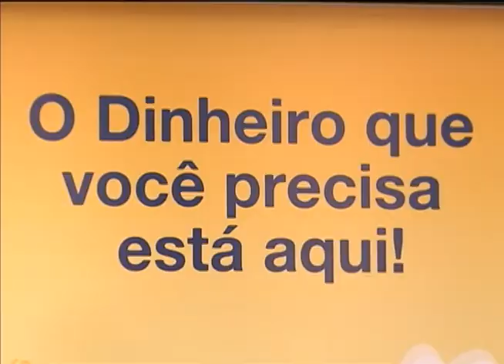Comissão por empréstimos consignados a aposentados será de até 10% para "pastinhas"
NBR NOTÍCIAS - 04.10.12: Conhecidos por pastinhas, os intermediários bancários que buscam aposentados com propostas de novos empréstimos ou renegociação de dívidas terão comissão de até 10%. A decisão do Conselho Nacional de Previdência Social busca diminuir o assédio e o endividamente excessivo sobre aposentados que podem realizar empréstimos consignados. Os intermediários também receberão a comissão gradualmente, conforme duração do empréstimo dos aposentados.  A TV NBR acompanhou a publicação da resolução do Cnps nesta quinta-feira (5). Confira a reportagem.